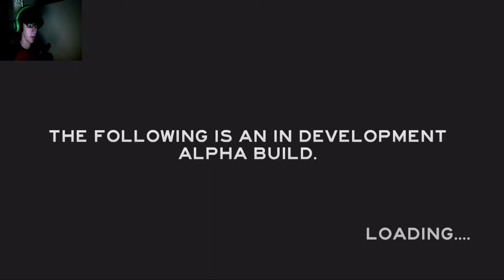Let's Play The Forest! Part 1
Join me after a small break to bring you The Forest, an Open world horror survival game that I enjoy so far!